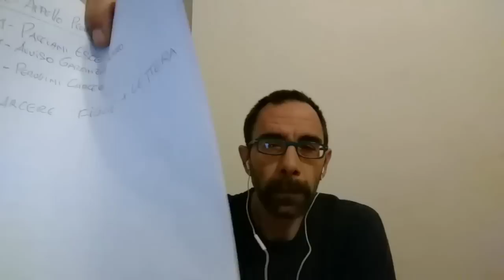Mostro di Firenze. Una Storia di Potere. (Di chi è stata la colpa)?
Questo video racchiude tutto il percorso ( il sentiero ) che questo canale ha voluto intraprendere.

Senza troppi tecnicismi, che non fossero quelli giuridici, ( indispensabili secondo me per comprende l'intera vicenda )  ci siamo addentrati passo passo, in questo percorso

La visione finale che ne ho ricavato è questa, per quanto mi riguarda.

Non è la Verità, tanto meno il Vangelo, si tratta solo di un altro punto di vista, in mezzo a tanti altri punti di vista.

Né più, né meno.

Anzi, se ho potuto esprimere, liberamente, i miei pensieri in merito a questa tragica storia; il merito è solo Vostro.

Per avermi dedicato attenzione e pazienza.

Grazie a tutti , come sempre , per la partecipazione.